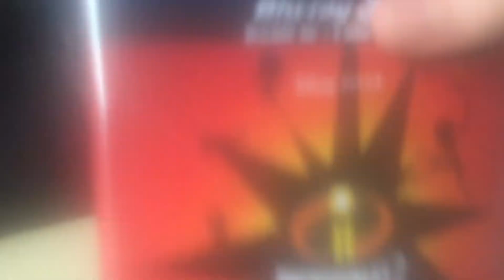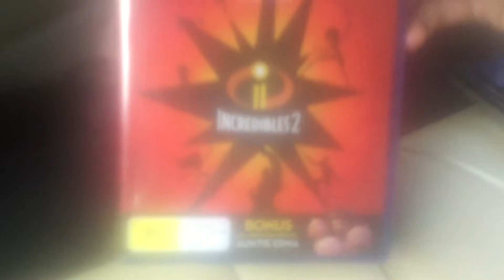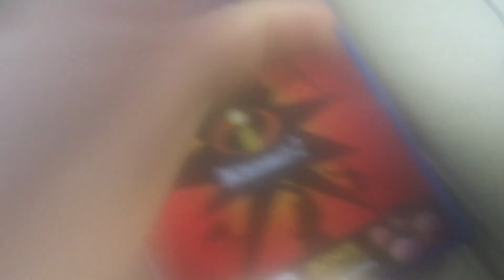Incredibles 2 3D Blu-ray Unboxing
I contacted Disney on Monday and It’s because of the firmware Update
Note this was recorded 2/1/19 not Today